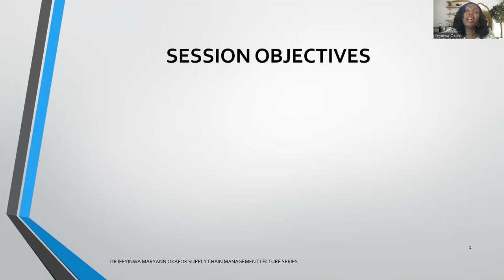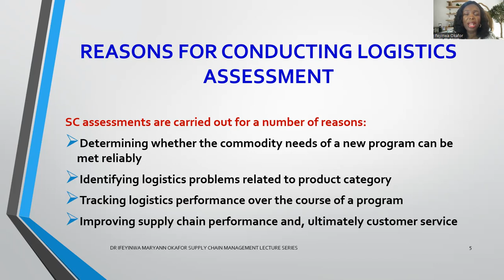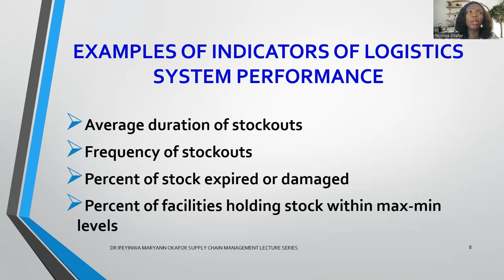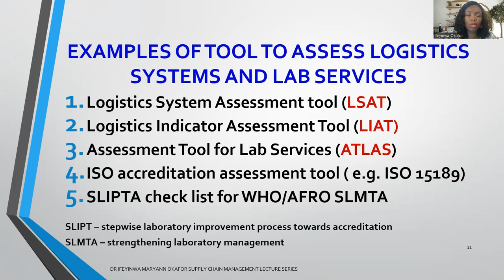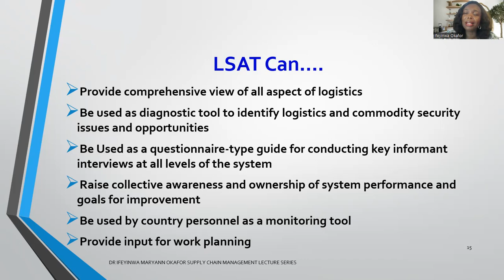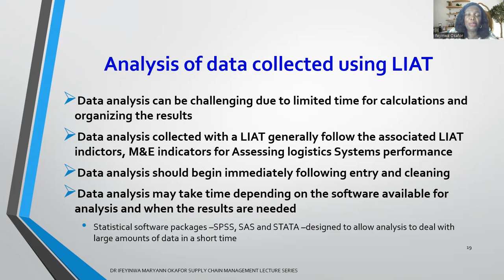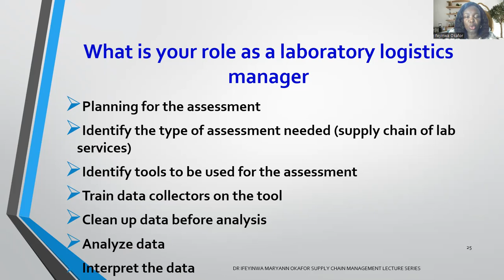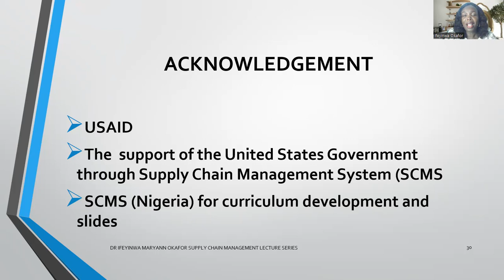ASSESSING MEDICAL LABORATORY HEALTH LOGISTICS SYSTEM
This Module content has been prepared to train Health personnel especially Medical Laboratory personnel as part of the Medical Laboratory undergraduate course program to build their skills in the management of essential health commodities (including laboratory reagents) prior to their graduation and deployment. The sessions are based on the selected areas of supply chain management considered to be critical for Medical Laboratory students who will be commodity logistics managers once they are deployed to their laboratories(SCM workbook).
for module 1 to 6 visit  @iyaezebassey